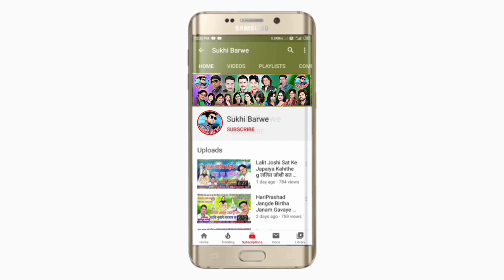सृष्टि कईसे बनाए Bhupendra Dahariya Puja Mehra Cg Panthi Geet Srishti Kaise Banaye Chhattisgarhigana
Song ~  Srishti Kaise Banaye
Male ~ Singar Bhupendra Dahariya
Female ~ Singar Puja Mehra
Lyrics ~ Bhupendra Dahariya
Genral ~ Original
Released ~ 06 12 21